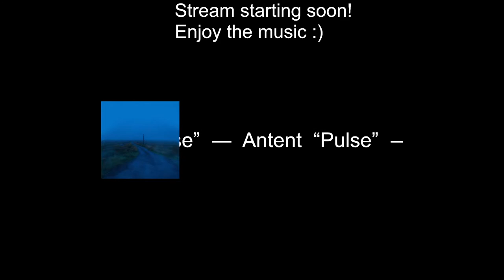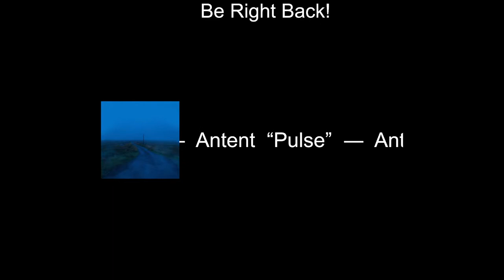My Apex will be Legendary! + Testing Glasspad & Compression Sleeve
This is the stream of all time.

Gearlist:

PC:
- Motherboard: MSI X570 MEG Ace
- Graphics Card: Powercolor Red Devil 6950 XT (undervolted - fuck coilwhine lol)
- CPU: Ryzen 7 3700X
- CPU Cooler: Arctic Liquid Freezer II 360 ARGB Ver.
- RAM: Kingston FURY Renegade, 3600 MT/s, CL16, 2x16GB
- Boot Drive: Seagate Firecuda 520, 1 TB
- Secondary Drive: Corsair MP510, 960 GB
- Tertiary Drive: Intel 660p 2 TB
- Quaternary Drive: Barracuda 3TB
- PSU: Corsair 1000e V2
- Case: Fractal Design Meshify S2

Peripherals:
- Keyboard: Keychron V3 TKL w/ Kailh BOX Jades
- Mouse: DAv3 Pro
- Mousepad: Razer Atlas
- Headphones: Sennheiser HD 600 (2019 Edition)
- Main Cam: AverMedia PW513
- Secondary Cam: Razer Kiyo
- Microphone: Shure SM7B
- Audio Interface: MOTU M2
- Mic Preamp: TritonAudio Fethead
- Monitors: MSI Optix MAG274QRF-QD (Main) & MSI Optix G273QFK (Secondary)
- Stream Deck MK. 2
- Speakers: Argon Audio Forte A5

Misc:
- Elgato Keylights